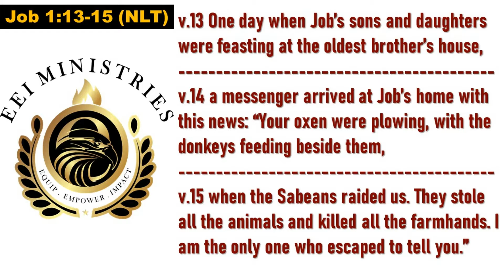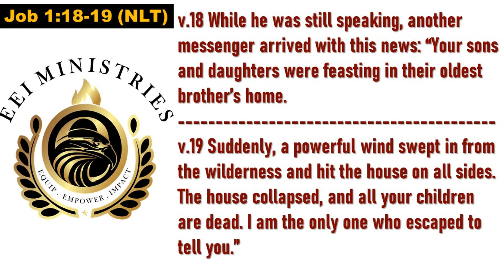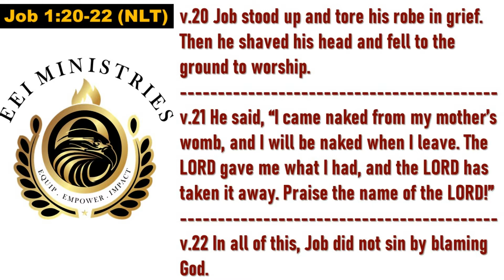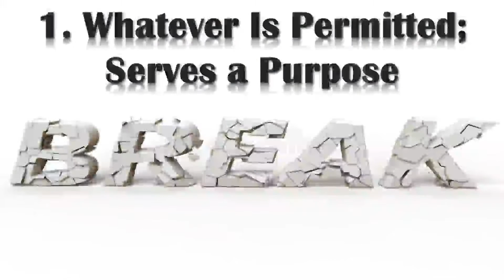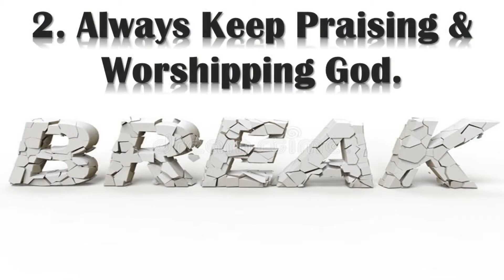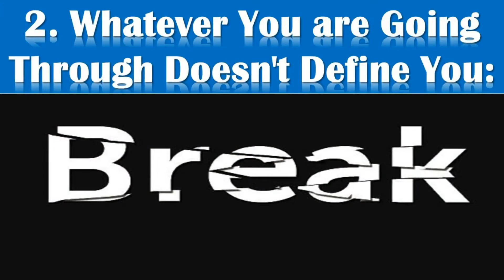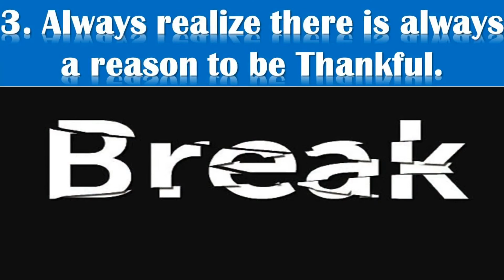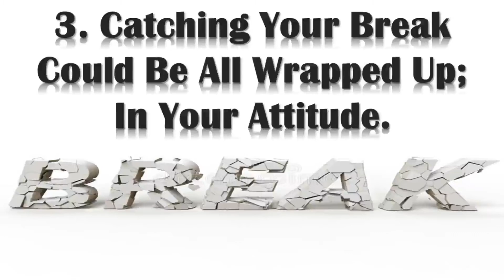I Cant Seem To Catch A Break